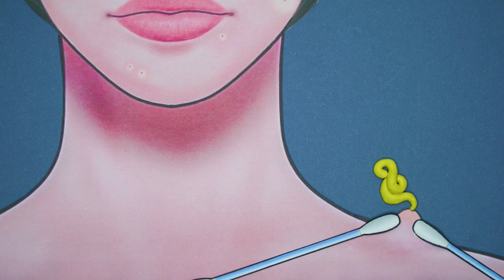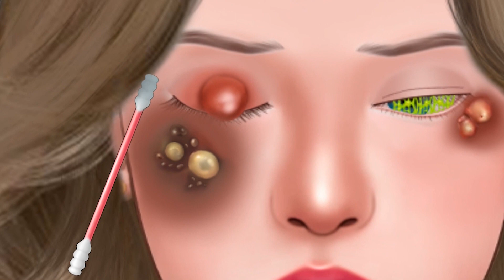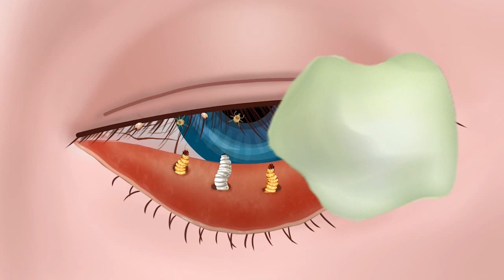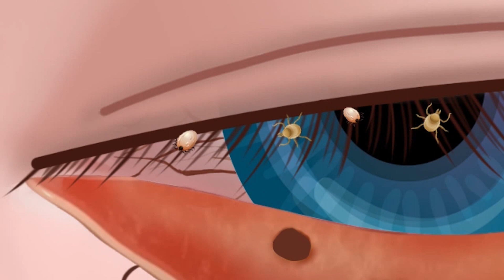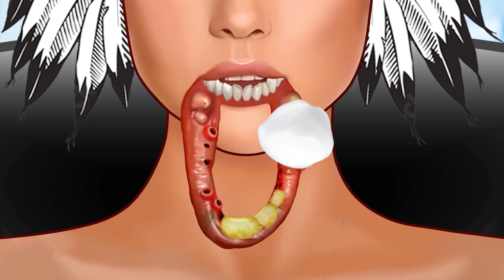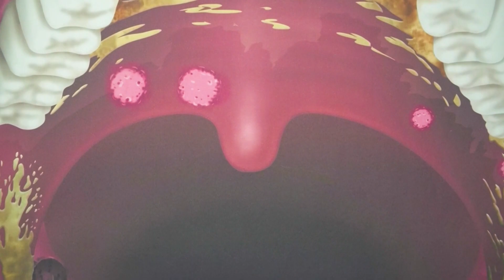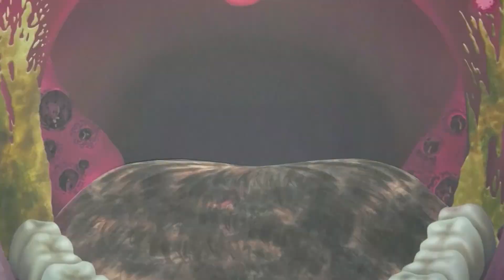ASMR Skin Care Animation丨Pimple popping - ASMR 얼굴에 여드름 부패의 치료 (relaxing asmr)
hello!
We make comics about treating skin diseases and facial diseases.
Skin and oral diseases are really painful for us. I hope it doesn't hurt too much because it's very dangerous.
안녕하세요!
우리는 피부 질환과 안면 질환 치료에 관한 만화를 만듭니다.
피부 및 구강 질환은 우리에게 정말 고통 스럽습니다. 매우 위험하기 때문에 너무 아프지 않기를 바랍니다.
더 많은 동영상을 보려면 구독하세요.
감사합니다!